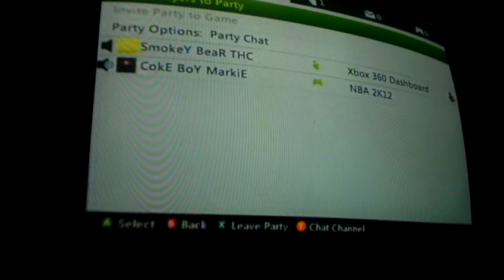June 3, 2012 3:29 AM